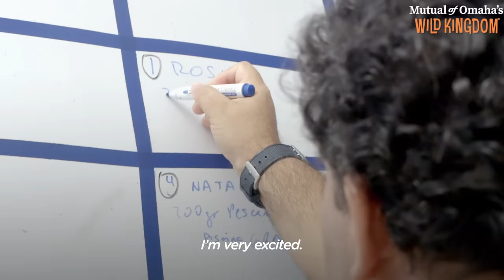Watch This Guy Help A Baby Penguin Overcome Her Fear Of Water | The Dodo Saving The Wild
Orphaned baby penguin was terrified of water after tourists found her stranded and tried to throw her back into the ocean — watch this guy help her overcome her fear so she can be wild again 💙🥺

To learn more about Mutual of Omaha's Wild Kingdom Follow Wild Kingdom on Facebook YouTube and Instagram

To help more animals like Natalia, check out Orca Peru on Instagram